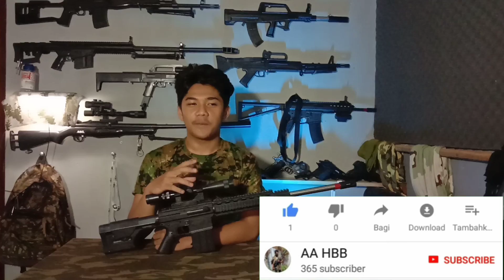upgrade SR-25 dcobra M802 | airsoft indonesia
unit               : SR-25
mekanisme : spring
buatan          : INDONESIA
merk             : d'cobra
no item         : M802
kemasan      : losepack
amunisi        : BB ball bullet
diameter       : 6mm

AA HBB punya toko online loh..
yuk klik link di bawah

trimakasih telah membaca deskripsi
jangan lupa

terimakasih atas subscribenya semoga kalian sehat dan di beri rezeki yang berlimpah.

saya menerima dengan senang hati.
semoga dapat menjalin hubungan dengan baik : )